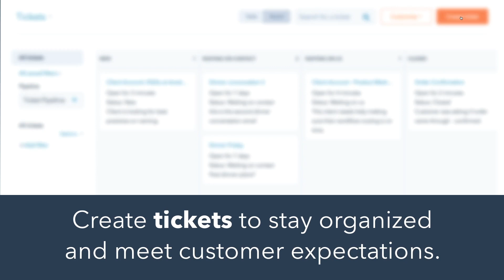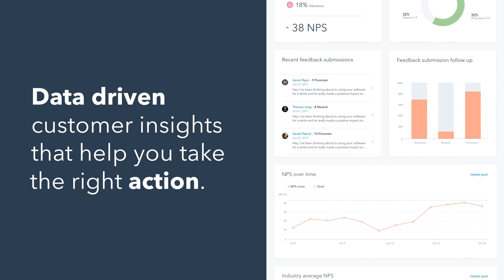HubSpot Service Software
Software That Turns Customers Into Promoters and Service Into Growth.
Customer service software that makes it easy to manage and connect with customers, and truly help them succeed. You’ll make customers happier, keep them longer, and grow your business faster.